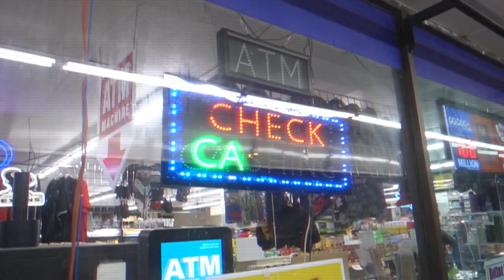MOST FIRE SNEAKER CUSTOM EVER! "La Flame" Adidas Stan Smith! How To!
Custom Cantu proudly presents the most fire sneaker customization ever! Showing you guys how to turn a thrifted pair of shoes in a 1 of 1 custom Adidas Heater!